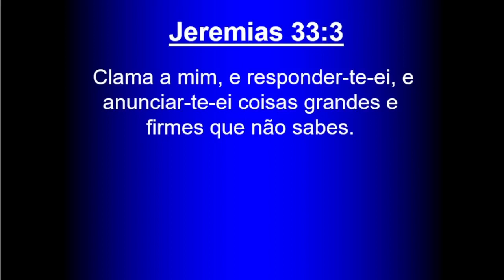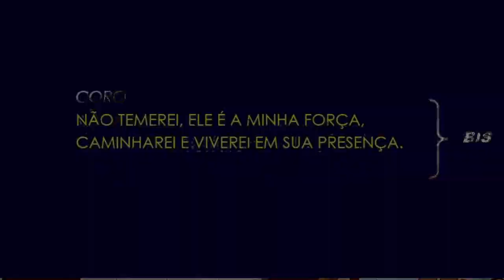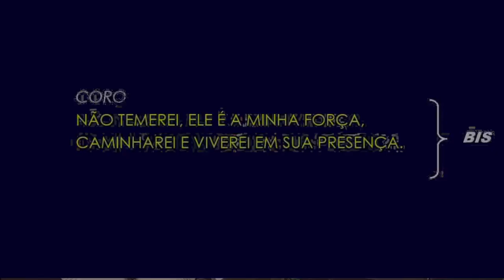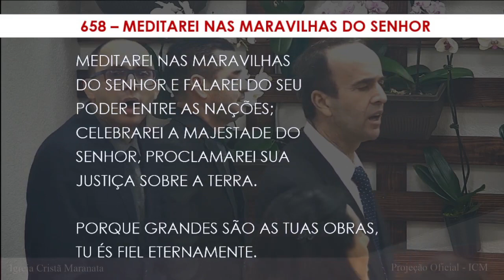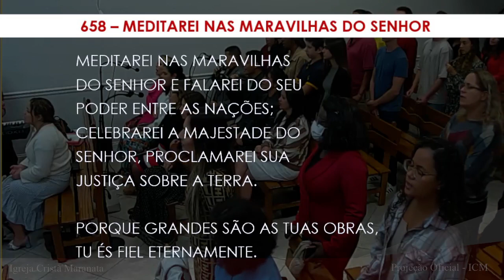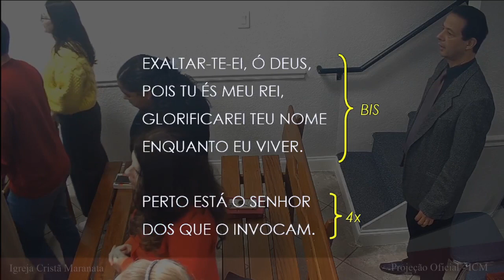Culto de Domingo (2023-01-) Maranatha (Pompano Beach, Florida)